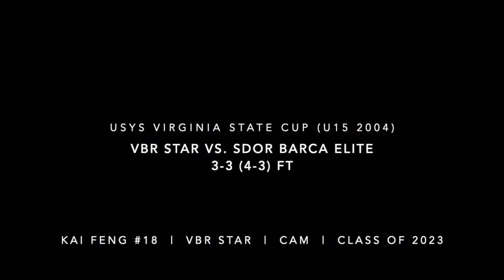2018-09-22 Game Highlights for Kai Feng from VA State Cup (U15 2004): VBR Star vs SDOR Barca Elite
Kai Feng #18 @ CAM. Goal & more.